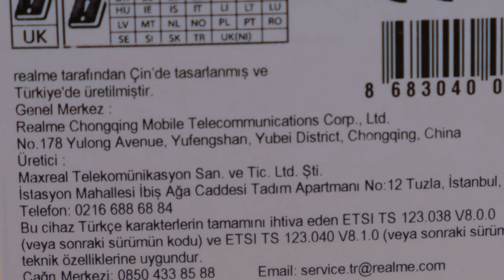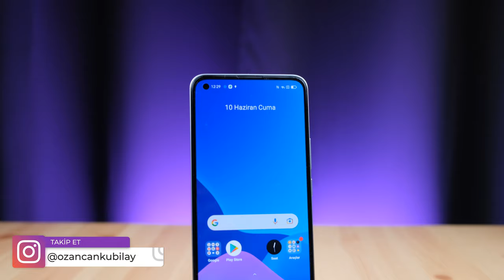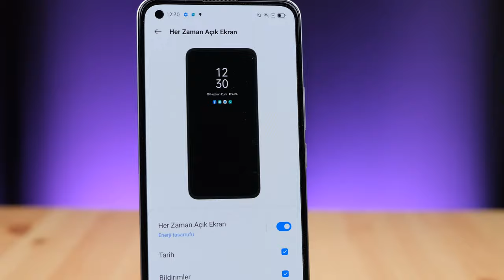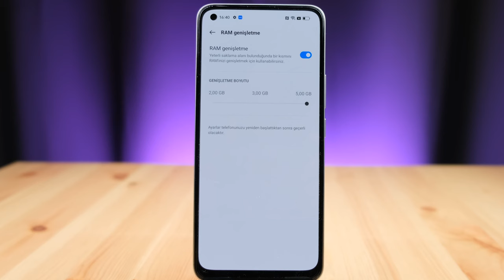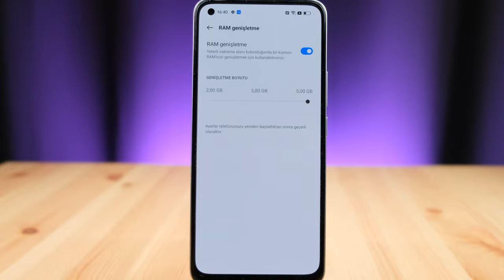Beni Şaşırtan Telefon: Realme 8 İnceleme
Realme 8 inceleme, özellikleri, fiyatı ve görüşlerimin yer aldığı inceleme videosu ile karşınızdayım. Realme 8 ile Realme 6, Realme 7 karşılaştırmasını da sizlere aktardım. Akıllı telefon hakkında tüm merak ettiğiniz sorulara bu videoda yanıt veriyor olduğumu düşünüyorum. Realme 8 Kutu açılımı konusuna ve kutu içeriği konusuna da değindiğim bu videoda tarafsız bir şekilde telefonu sizlere aktardım. Yorumlar bölümünden cihaz hakkında aklınıza takılanları sormayı unutmayın.

Realme 8 Özellikleri

Ekran: 6.4 inç Super Amoled, FHD+, Ekrandan Parmak İzi
İşlemci: MediaTek Helio G95
RAM: 6 GB
Depolama Alanı: 128 GB / MicroSD kart desteği
Ön Kamera: 16 MP
Arka Kamera: 64 MP ana, 8 MP geniş açı, 2 MP makro, 2 MP Derinlik Sensörü
​Bağlantı: Type-C
İşletim Sistemi: Android 12
Batarya: 5.000 mAh, 30W hızlı şarj